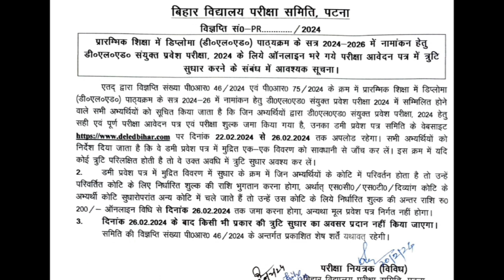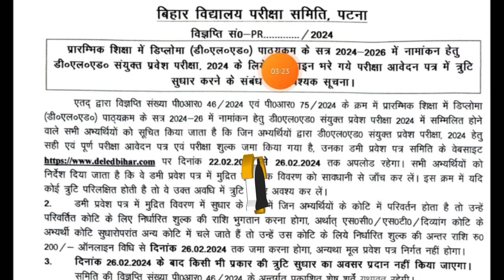Bihar D.El.Ed Dummy Admit जारी | Entrance Exam 2024 | Modification Date